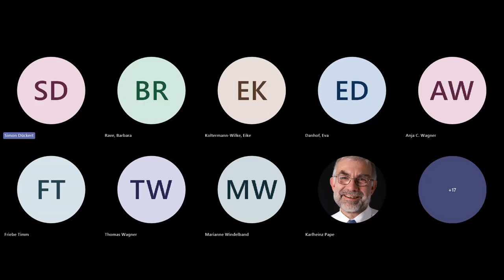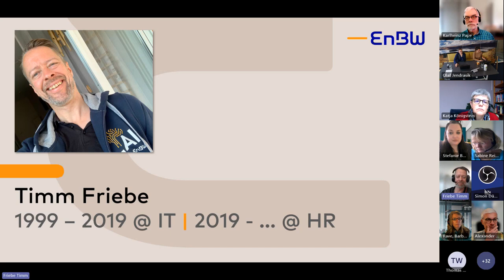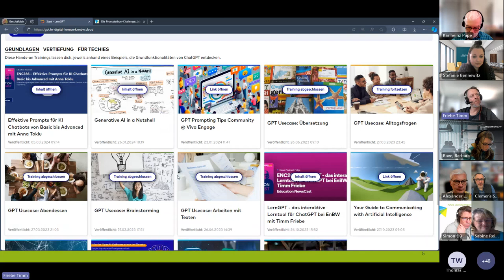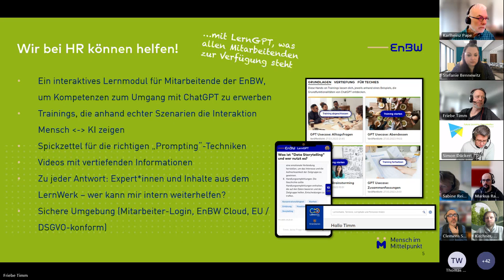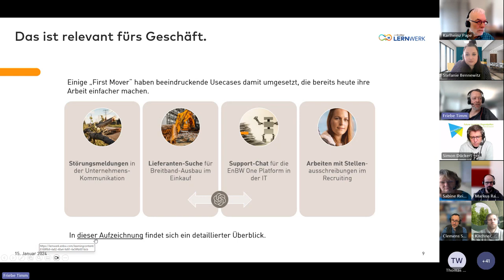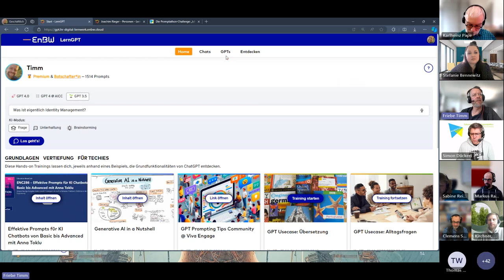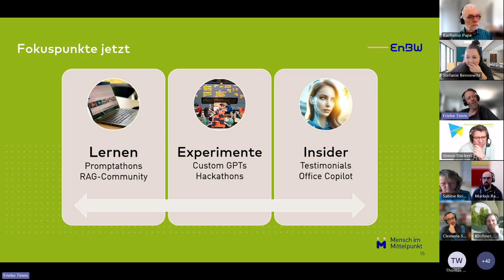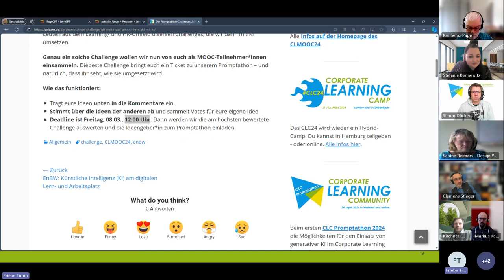CLMOOC24: Aufzeichnung Mittwoch-Session "EnBW LernGPT"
Timm Friebe berichtet über eine Lern-Plattform auf der EnBW Mitarbeiterinnen und Mitarbeiter ChatGPT intern ausprobieren können, ohne dass die Daten ins Internet abließen. Auf dieser Plattform gibt es auch Links zu Lern-Content, aber eigentlich ist es ein bereitgestelltes internes ChatGPT. Damit kann jeder probieren und testen - und funktionierende Links anderen zur Verfügung stellen.